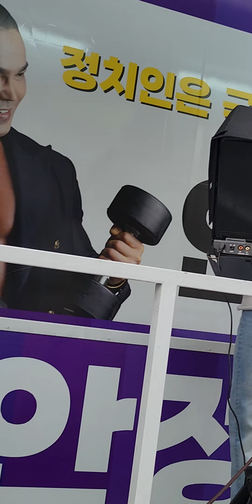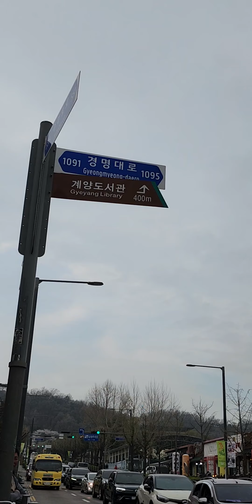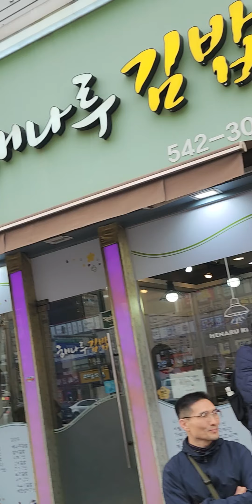You Raise Me Up 선거유세 6일차 계양구을 계산역 계양산가는길 떳다 410총선 제22대 국회의원선거 무소속 기호8번 안정권 2024년 4월3일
YouRaiseMeUp 선거유세 6일차 계양구을 계산역 계양산가는길 떳다 410총선 제22대 국회의원선거 무소속 기호8번 안정권 2024년 4월3일